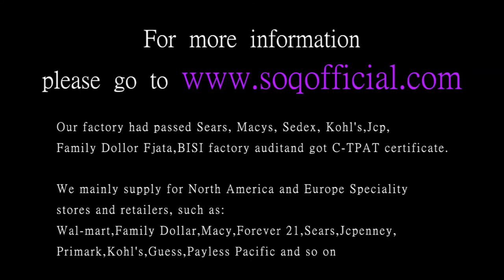Classical ring European and American silver round opening ring jewelry